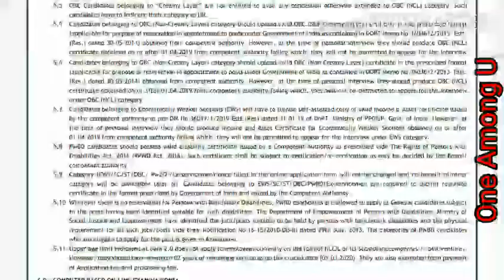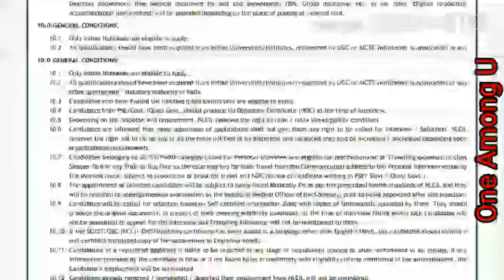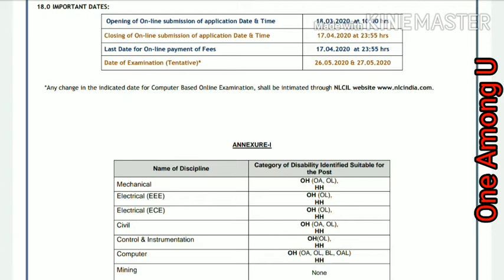Neyveli Lignite Corporation NLC Recruitment Notification for the Post Graduate Executive Trainee GET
NLC India Limited (NLCIL), a premier ‘NAVRATNA’ Public Sector Enterprise with a present Annual Turnover of INR.7145.92 crore is spreading its wings in the frontiers of Mining(Lignite &Coal), Thermal Power generation and Renewable energy. The Corporate Plan of the company has many ambitious expansion schemes for massive capacity augmentation in the years to come. To add to its strength and fuel its growth, the company is looking for young energetic, dynamic & result oriented talents for recruitment to the post of Graduate Executive Trainee (GET)in the following disciplines for its units and facilities located in various Projects at Neyveli, Barsingsar, Bithnok, Talabira, South Pachwara and other locations of Solar / Wind Power Projects /Sites including its subsidiaries and Joint ventures at Tuticorin (NTPL), Tamil Nadu, Ghatampur (NUPPL), Uttar Pradesh.